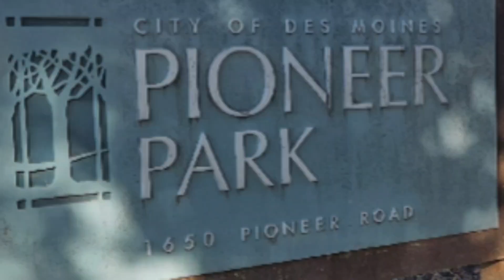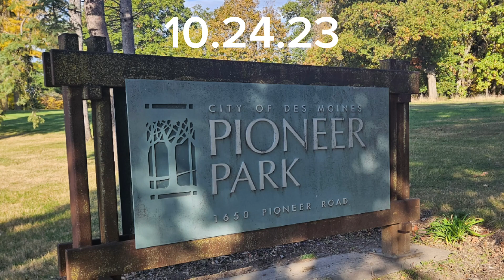Renegade Cyclocross Practice - Pioneer Park 10.24.23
Pioneer Park is the venue this week!  The park is over 46 acres with much of it being tree covered. There is a great view of the State Capitol from the North side of the park.
A little park  history
In 1917 the Barlow Granger Farm was proposed for New City Park
In 1919 the Pioneer Club of Des Moines aided in a Park Dedication
In 1923 the City of Des Moines purchases property
In 1927 the City of Des Moines opens Pioneer Park